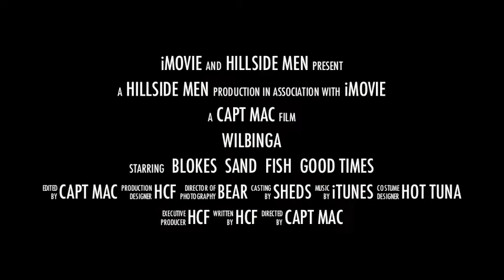Wilbinga 2013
HCF - Coming soon the next fishing adventure for the blokes at Hillside.